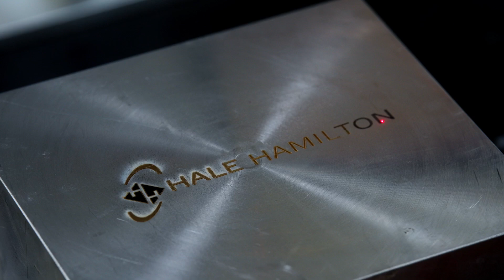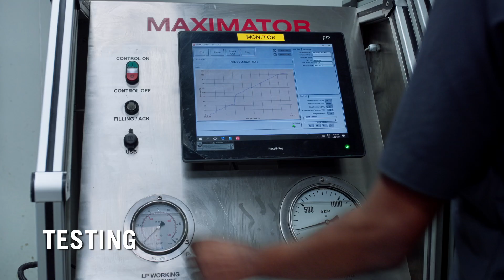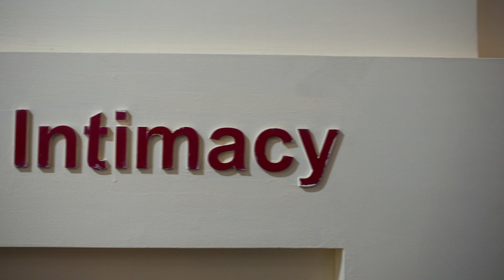Hale Hamilton, Coimbatore – Delivering Exceptional Solutions for Defence & Industrial Applications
Welcome to Hale Hamilton's state-of-the-art facility in Coimbatore, India, where we develop fluid control solutions for mission critical applications to our customers in Maritime, Defence and Industrial sectors. Our team of 150+ skilled professionals is capable of handling every step of manufacturing your product. We are driven by the core values of CIRCOR – Team Before Self, Customer Intimacy, Commitment and Accountability, Speed, Excellence, and Innovation – to deliver best-in-class service and products to our customers. For critical applications like these, failure is not an option!

Located in the crucial hub of aerospace and defence manufacturing, the facility proudly supplies Hale Hamilton products for supporting Maritime, Defence and Industrial applications.

With 80,000 sq ft. allocated to future expansion, the possibilities at Hale Hamilton, Coimbatore, are endless.

00:00 - Hale Hamilton
00:41 - Joining hands with CIRCOR
00:55 - Hale Hamilton Facility in Coimbatore, India
01:10 - Coimbatore, a crucial hub
01:38 - State-of-the-art facility
01:53 - Our team, capabilities, & values
03:01- A world-class supplier